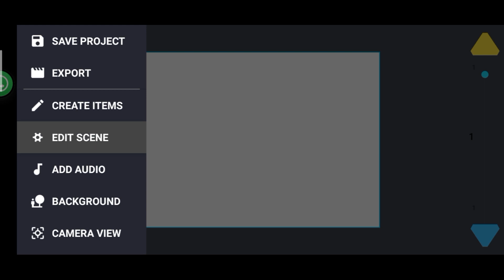pyramid head download drawing cartoon 2 peck - (link)